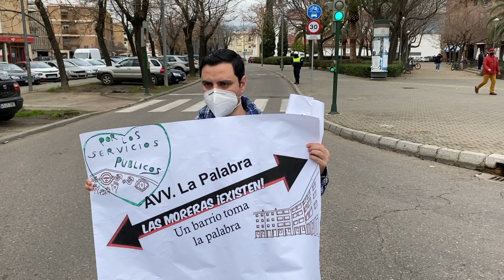Vecinos de las Moreras cortan la avenida de Trassierra para protestar por el abandono del barrio